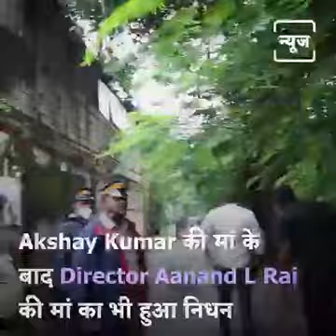Akshay Kumar Mom Dead